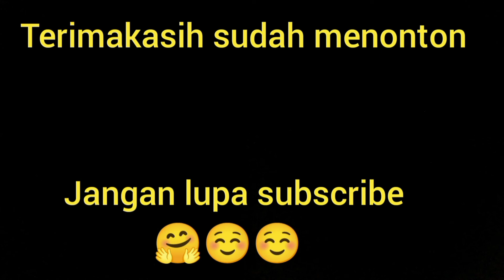Cara Cuci Helm KYT FORZA | Loundry & Restoration | Utama Helm Yogyakarta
cara mencuci helm merk KYT FORZA produk dmi1.